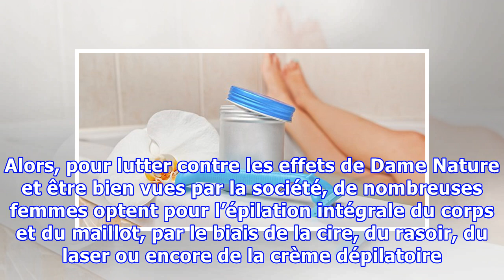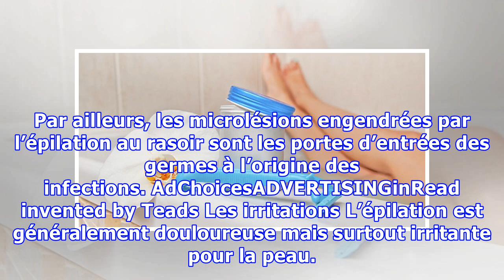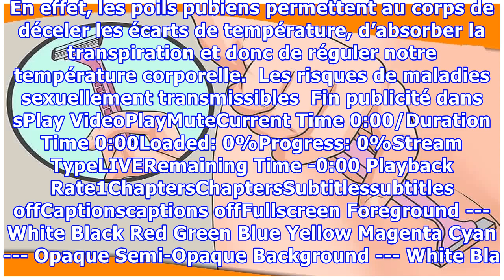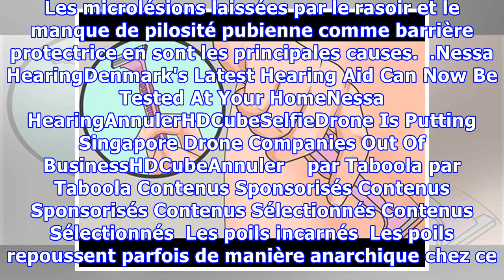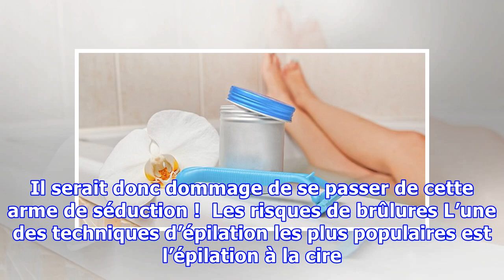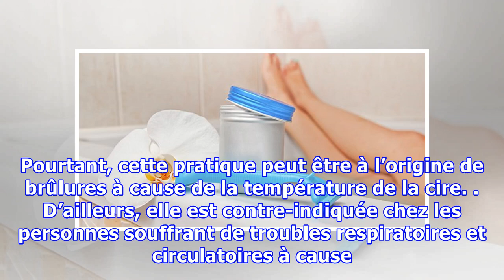8 raisons importantes pour lesquelles vous devez arrêter l’épilation du maillot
8 raisons importantes pour lesquelles vous devez arrêter l’épilation du maillot
Bien qu’à l’époque,, la mode était au naturel, aujourd’hui, chaque partie du corps se doit d’être sans poils. Alors, pour lutter contre les effets de Dame Nature et être bien vues par la société, de nombreuses femmes optent pour l’épilation intégrale du corps et du maillot, par le biais de la cire, du rasoir, du laser ou encore de la crème dépilatoire. AdvertisementPlayCurrent Time 0:00/Duration T...